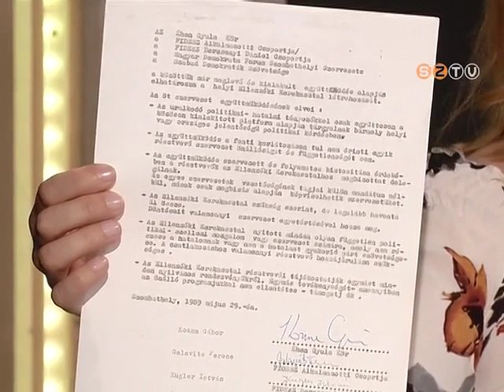Rendszerváltók - 2019. július 3.